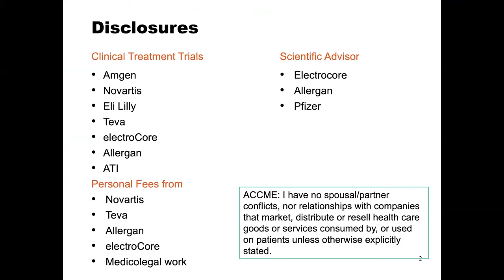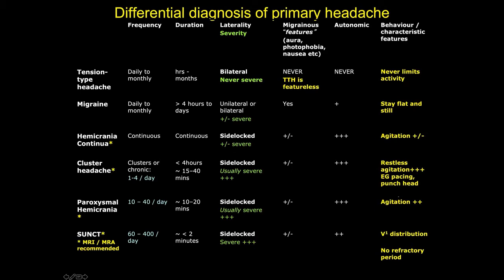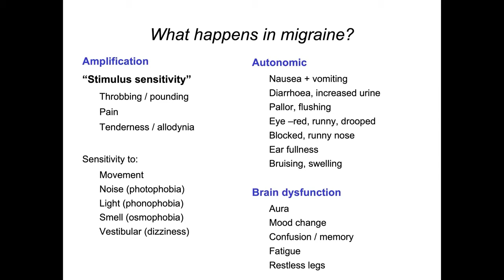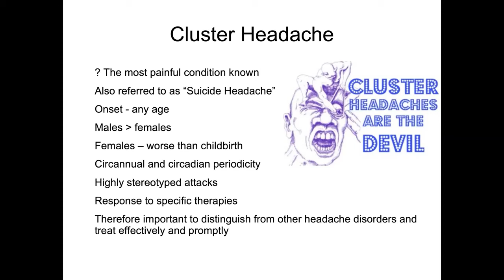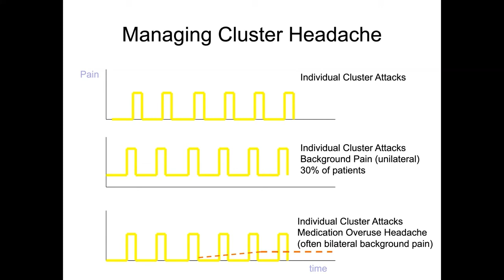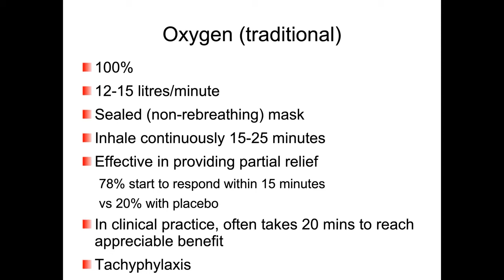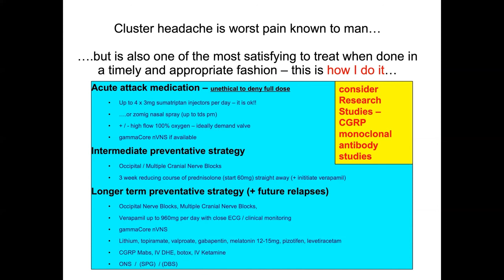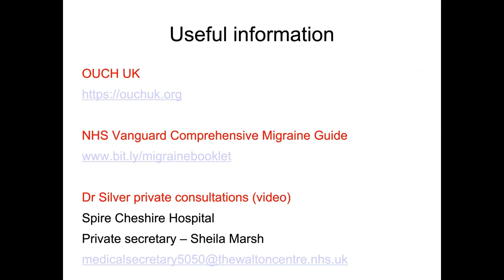Cluster Headache – Recognition and Optimal Management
On Cluster Headache Awareness Day 2022 (March 21st) Dr. Nicholas Silver from the Watson Centre in Liverpool delivered an excellent talk on recognising and managing Cluster Headache.